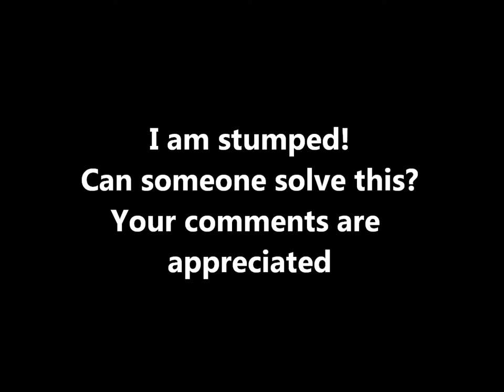What Could Cause This? May 29, 2014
Please help solve this mystery!